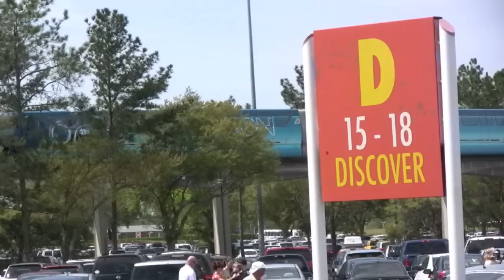TRONORAIL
During the 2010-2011 season, the aptly named TRONORAIL rode on the Epcot Monorail line to promote the movie, TRON Legacy.